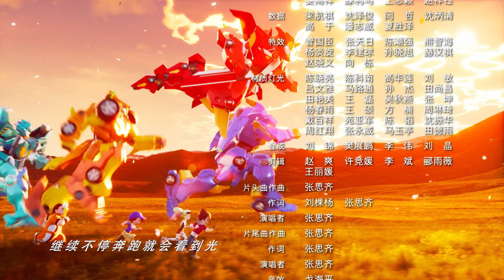Fuzion Max (Фьюжн Макс) | Серія 26 | Чужа голова-темний ліс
Аби врятувати Чжана з лап Нідхoгга, Шон і його друзі вдають, що нібито готові віддати фрагмент.

Але потайки вони тренуються, аби стати сильнішими.

Невпевнений в собі Дункан ніяк не може пройти випробування.

Час майже вичерпано.  І мова вже про порятунок Чжана. Чи встигнуть друзі врятувати свого друга від підступних анімаботів?

Дивись 26 серію мультсеріалу Fuzion Max (Фьюжн Макс)! Та дізнайся, як герої Fuzion Max (Фьюж Макс) воюють за Землю.

Ставай на бік добра! Давай разом боротися за майбутнє Землі! Fuzion Max (Фьюжн Макс)!

Дізнайся, як герої Fuzion Max (Фьюж Макс) воюють за Землю.  Вони здатні трансформуватися в бойових роботів з машин, літаків і катерів. Фішка в тому, що саме об'єднуючись з людьми,  герої набувають суперсилу Fuzion Max (Фьюжн Макс)!

Переходь на сайт, щоб дізнатися більше про Fuzion Max (Фьюжн Макс)